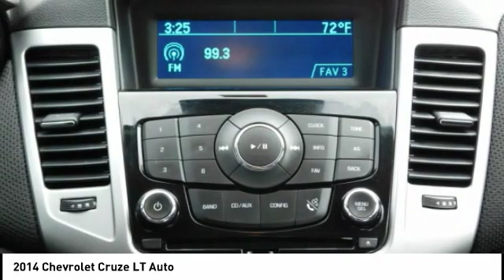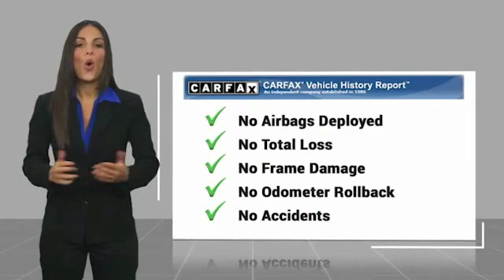2014 Chevrolet Cruze Fredericksburg VA 76382H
2014 Chevrolet Cruze LT Auto

CARFAX 1-Owner, Superb Condition, LOW MILES - 34,258! EPA 38 MPG Hwy/26 MPG City! Alloy Wheels, iPod/MP3 Input, CD Player, ENGINE, ECOTEC TURBO 1.4L VARIABLE VALVE TIMING DOHC 4-CYLINDER SEQUENTIAL MFI, PREFERRED EQUIPMENT GROUP CLICK ME! KEY FEATURES INCLUDE: iPod/MP3 Input, CD Player, Aluminum Wheels. MP3 Player, Keyless Entry, Child Safety Locks, Electronic Stability Control, Bucket Seats. OPTION PACKAGES: TRANSMISSION, 6-SPEED AUTOMATIC, ELECTRONICALLY CONTROLLED WITH OVERDRIVE, ENGINE, ECOTEC TURBO 1.4L VARIABLE VALVE TIMING DOHC 4-CYLINDER SEQUENTIAL MFI: (138 hp [103 kW] @ 4900 rpm, 148 lb-ft of torque [199.8 N-m] @ 1850 rpm), PREFERRED EQUIPMENT GROUP. Chevrolet LT with Blue Ray Metallic exterior and Jet Black interior features a 4 Cylinder Engine with 138 HP at 4900 RPM*. Non-Smoker vehicle, New Brakes, Local Trade EXPERTS ARE SAYING: Edmunds.com explains The 2014 Chevrolet Cruze deftly combines responsive handling with a comfortable, compliant ride.. Great Gas Mileage: 38 MPG Hwy. PURCHASE WITH CONFIDENCE: CARFAX 1-Owner WHO WE ARE: We are a family owned and operated sales and service facility.Our family has been serving the automotive needs of the Fredericksburg community for over 50 years. We offer competitive financing, second chance Financing and a full service department, servicing all makes and models. Thank You! Horsepower calculations based on trim engine configuration. Fuel economy calculations based on original manufacturer data for trim engine configuration. Please confirm the accuracy of the included equipment by calling us prior to purchase.